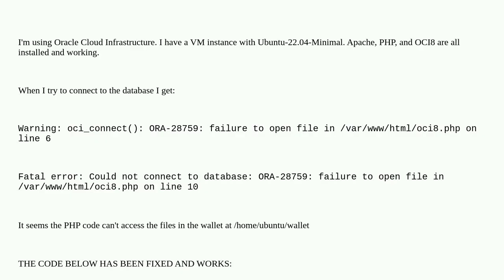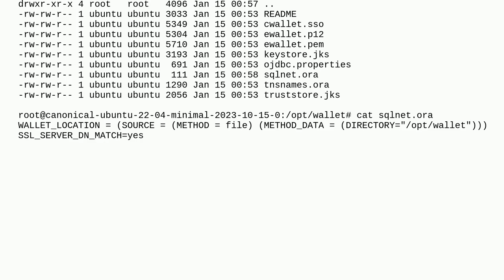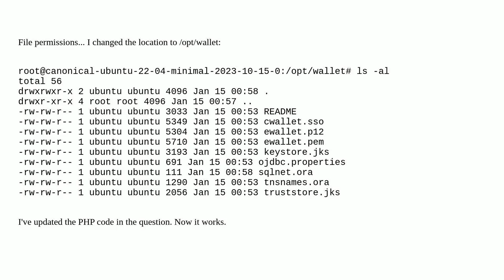Connecting to Oracle Autonomous Database with PHP and OCI8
A special thanks goes out to the community

  cloud oracle php database